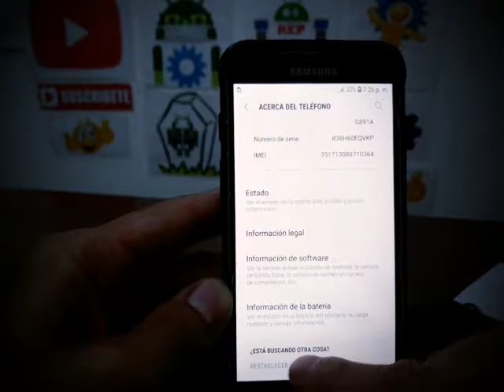COMO RESTABLECER SAMSUNG GALAXY S7 ACTIVE